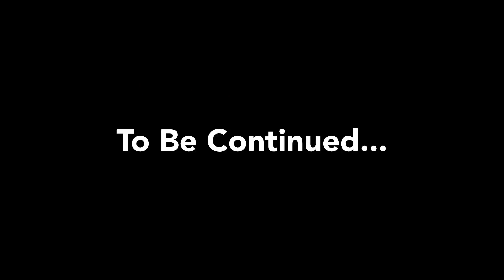Ratchet Royal Wedding Part I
Grandma Twerksalot and Ty was invited to attend the Royal Wedding... but they didn’t know that it was the RATCHET version! Things then took a turn for the worst!

SOCIAL MEDIAS:
Musical.ly: Yeahitstyg
LIKE: Yeahitstyg
Firework: @Yeahitstyg
Vigo App: @Yeahitstyg